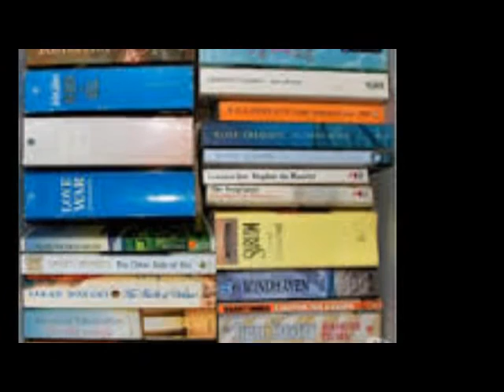L'avamposto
Un racconto di M. Gant tratto dalla raccolta "22 storie di terrore" a cura di A. Hitchcock (Ghibli editore, Milano 2016)